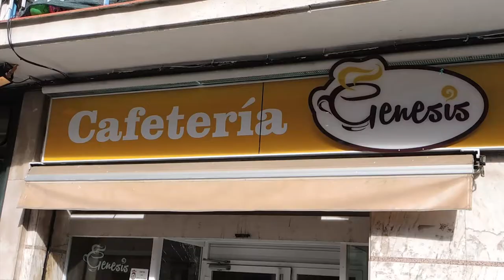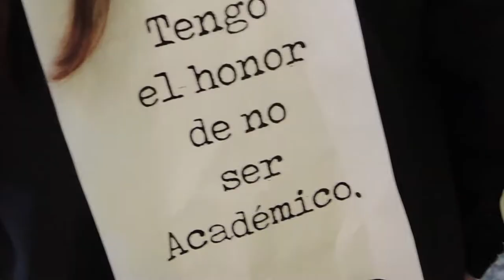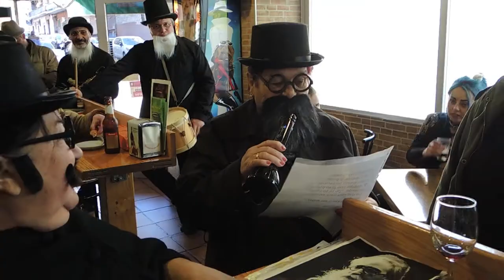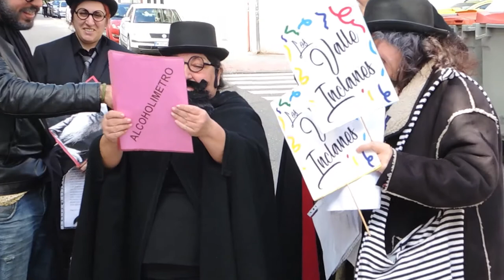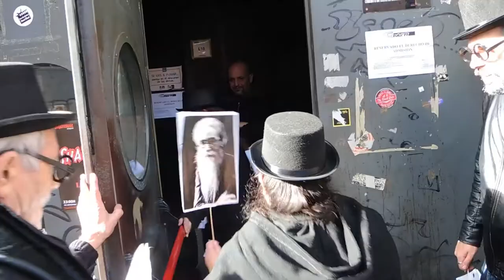RONDACAÑAS, ESPERPENTO en Opañel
Que no sabes que es un RONDACAÑAS. Que no sabes que ya estamos en Carnaval.
Que no sabes que en Opañel nos gusta la literatura y que un montón de vecinos luchamos desde hace muchos años para que la Iglesia católica devuelva unos terrenos municipales y derribe una valla que construyó y que ahora es ilegal,  para poder hacer una zona pública con biblioteca para el disfrute de todos, no solamente de sus difuntos.
¿Todavía quieres que te explique el ESPERPENTO?
EL PASADO  DOMINGO 11 DE FEBRERO,
Cañas, disfraces, lectura y música en el barrio de Carabanchel.
Con binoculares, barbas, melenas, bombín, vestidos de oscuro y quien pudo con 10 kilos de menos, visitamos los bares del barrio, tomando unas tapitas, degustando buenos vinos o cervezas CARABANCHELERAS, cantando y bailando con música en directo y conociendo a los más atrevidos vecinos, que nos dejaron pasar.
Junto a la librería el Trotajueves  nuestros mejores amigos la Asociación Cultural La Higuera y el Almendro.